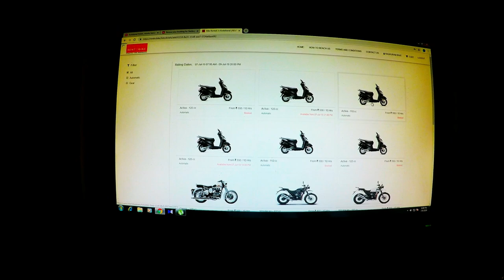KodaiKanal on Thunderbird | Jul 19 | GOPRO